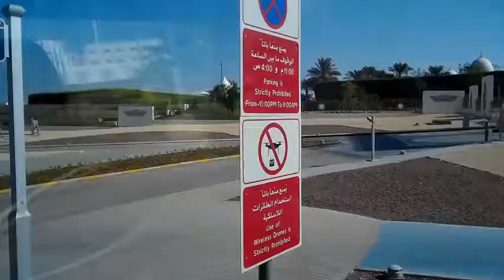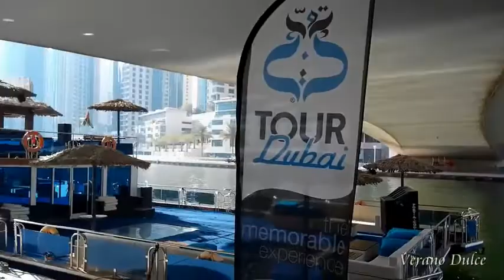Emaar Dubai - The Centre Of Now, the famous city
Dubai, My tour of the famous city

قناتي تهم بالأساس الأماكن الخلابة و الجميلة في العالم من مدن و قرى و أرياف و جبال و أنهار ... الذي أقرب بها كل الناس الذين لم يستطيعوا السفر الى هذه الأماكن بالسفر عبر الفيديوهات التي أقدمها لكم تقربكم أكثر و أكثر من المدن الجميلة و السياحية و الغوص في عالم جميل يتمتع بالطبيعة و الجمال و الثقافات و أماكن التاريخية الجميلة و توسيع المعرفة